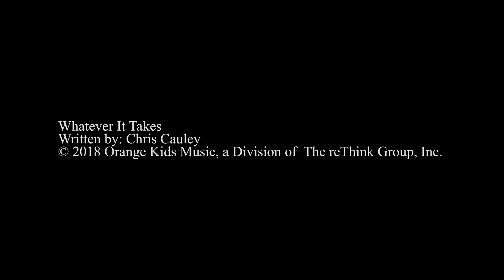Whatever It Takes